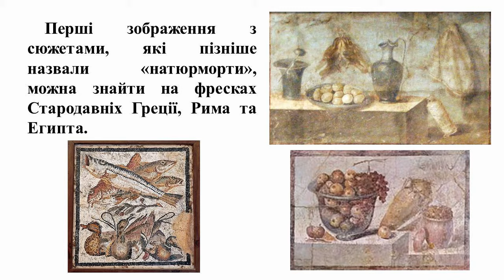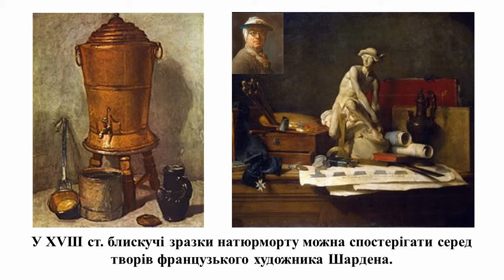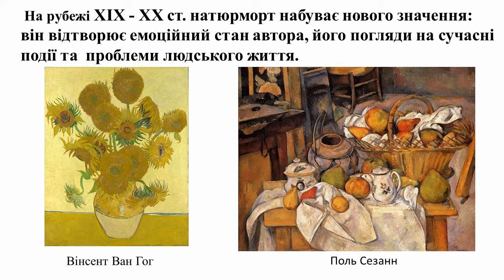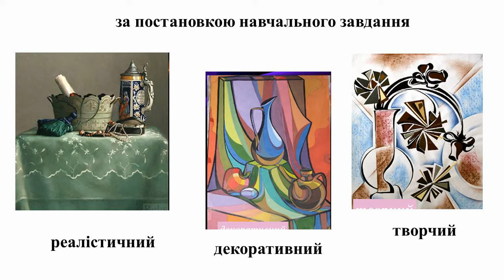Натюрморт. Образотворче мистецтво. Відеоурок. Дистанційне навчання.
Відеопрезентація до уроку образотворчого мистецтва.
Зразок створення малюнку натюрморта - крок за кроком
Натюрмо́рт (фр. Nature morte — мертва природа) — різновид малярства, що зображує зірвані плоди, квіти, спійману рибу та здобич мисливців, пізніше додались предмети, з часом букети квітів, композиції овочів, фруктів, посуд тощо.
По-німецьки та по-англійськи натюрморт визначається точніше: як «тихе» або «нерухоме життя».
    Перші зображення з сюжетами, які пізніше назвали «натюрморти», можна знайти на фресках Стародавніх Греції, Рима та Египта.
Ще до того, як натюрморт став окремим жанром мистецтва, він був невід'ємною частиною багатьох прекрасних картин, це можна побачити в середньовічному живописі на релігійну тематику або в портретах.
У Китаї натюрморт набув самостійного значення у
VI ст. як «живопис квітів»
На рубежі XVI і XVII століть  натюрморт як самостійний жанр, виник у Фландрії  (сучасна Бельгія) і Голландії
У XVIII ст. блискучі зразки натюрморту можна спостерігати серед творів французького художника Шардена.
На рубежі ХІХ - ХХ ст. натюрморт набуває нового значення: він відтворює емоційний стан автора, його погляди на сучасні події та  проблеми людського життя.
В українських майстрів пензлика є своє, унікальне бачення його величності натюрморту.
Картини Сергія Шаповалова рясніють сонячними зайчиками. Кожен його шедевр наповнений світлом, добром і любов’ю до рідної землі
Картини художника Ігоря Деркачова пронизані теплом і любов’ю до рідних традицій  та дарів природи рідного краю.
Натюрморти Віктора Довбенко — це дзеркало його власних почуттів і настроїв.
Натюрморти розрізняють
за кольором, колоритом та за постановкою навчального завдання